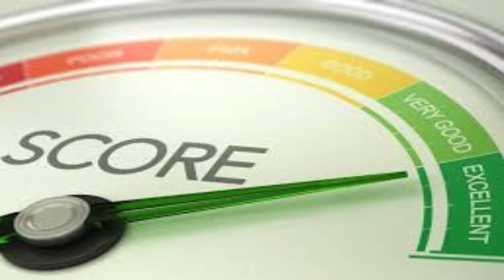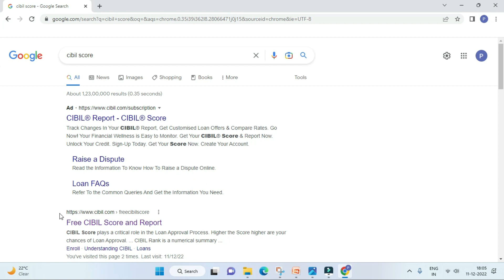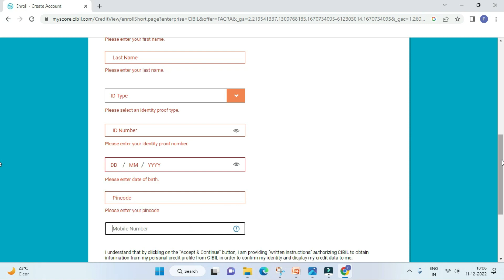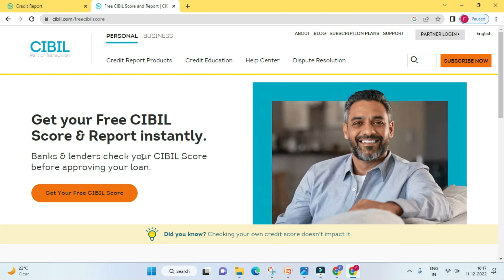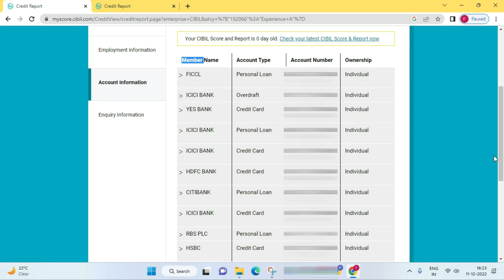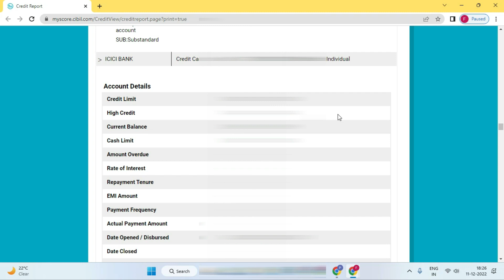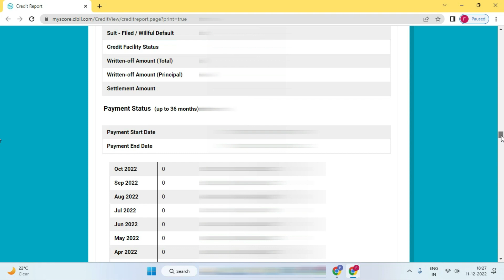Cibil score kaise check kare | how to check Cibil score free | CIBIL रिपोर्ट फ्री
Dear Friends
This Channel provides How to Type tutorials, Educational Tech Videos which will helpful for creating awareness in society. My objective is to educate the people & enhance their knowledge…
in this video i have explained How to Check CIBIL Score for Free - Online
cibil score
How to Check CIBIL Score online for Free?
How to get credit report online?
How to generate free credit score report online?
How to check CIBIL score or credit score online from CIBIL website?
How you can check credit score online?
What all information credit report contains?
How you can get CIBIL and credit report from CIBIL website?
How to make a profile on the website of CIBIL to get free CIBIL score and credit report online?
What all details are provided by the CIBIL website in the credit report?
What all details you can get from CIBIL website?
What is NA and NH in the credit report?
How to check credit history on a credit report?
How to generate credit score and CIBIL score for free?
How to maintain a good CIBIL score or credit score?
How CIBIL credit score can be increased?
Why CIBIL score drops or decreases?
How credit history, credit mix and duration, leverage affects the credit score?
What are the reasons for the decreased or low CIBIL score?
How loan defaults affect the CIBIL score?
How exceeding credit card limit can negatively affect the CIBIL score?
How to calculate the credit limit?
How to avoid things that can leave a negative impact on CIBIL score?
What is the best way to increase CIBIL score?
What can be done to increse the credit score faster?
How ECS can help to increase credit score?
How to handle disputes and fraudulent transactions to improve CIBIL score?
How taking multiple loans in a short period of time leave a negative impact on CIBIL score?
How to completely settle a credit card?
How alternative loans can help you to improve credit score?
How you can improve credit score by using a credit card against security?
How often should you check your credit score to avoid any discrepancies and inaccuracies?
How long does it take to see improvements in the CIBIL credit score?
CIBIL Score कैसे बढायें - How to Improve CIBIL Score